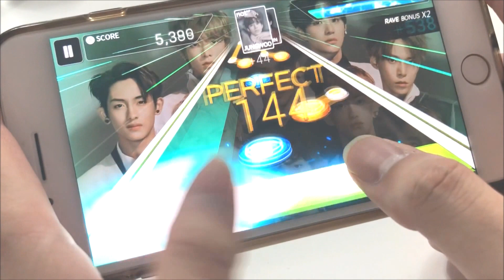[SuperStar SMTOWN] NCT 127 "Chain (Korean Ver.)" Hard All Perfect